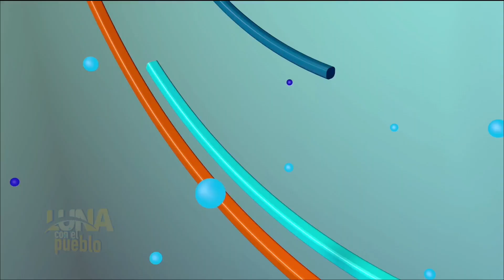El presidenciable Welinton Arnaud se burla de la inteligencia de los Santiagueros